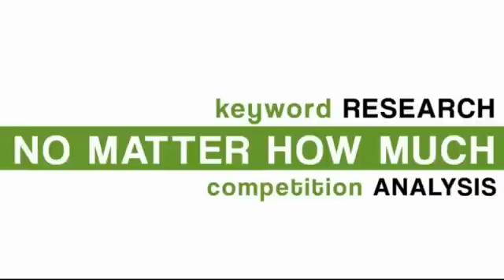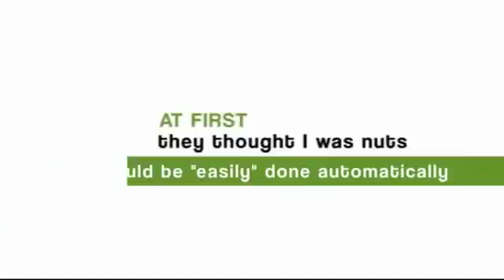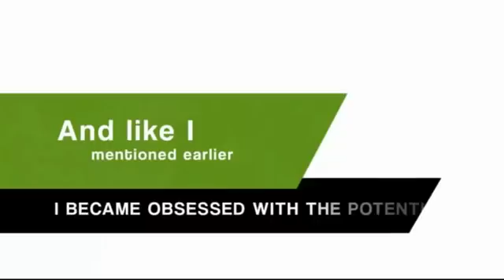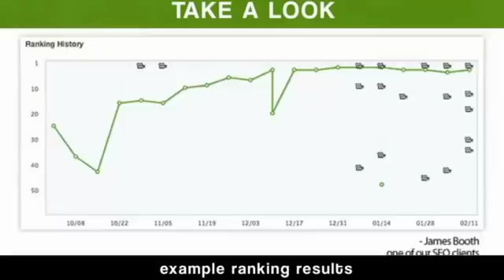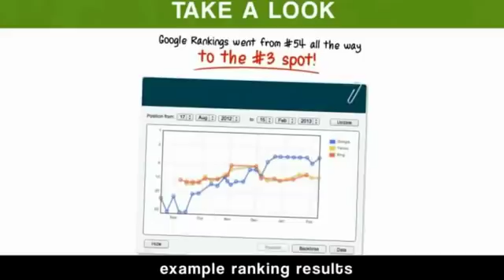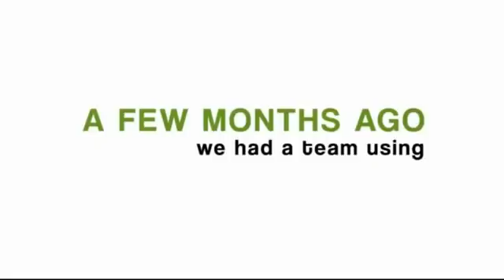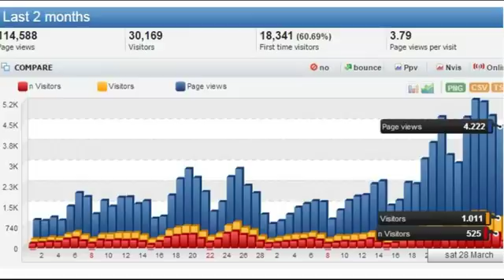How To Get Unique 1000 Visitors Per Day Free Backlinkbeast Best SEO software HighQuality Backlinks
HOW TO GET GET 1000 Visitors PER DAY  - Backlink beast Best SEO software -High Quality Backlinks

Keep out of Google's crosshairs, and relax knowing that YOU are in complete control of your linking and rankings! Use Backlink Beast to automate these link tiers.

Protect your money site while hammering it with reputable links from what we call "buffer links". These buffer links act as barriers to any potential over-optimization of using too many exact match target keywords in the links to your money site. Essentially, the link tiers act as a "buffer" for your money site!

And THIS is how to protect your money site. Do NOT hammer away at your money site like we did back in the day with nothing but our target keywords. Those days are long gone!

A backlink is only a link from another web site to yours. Such links really are a cornerstone of Search Engine Optimization (SEO). The quantity of backlinks a blog or site has means authority with search engines like google. All search engines like yahoo, specially the big kahuna this agreement every one of us must offer tribute, Google, include backlinks of their algorithms. They give greater credence to sites with a larger amount of quality backlinks which translates to more relevant within a search query, and therefore more search results traffic.

Backlink Beast's multi-threaded submission process is like having 100 employees creating your accounts, submitting your content, building your links, and generating your reports at the exact same time!

Use our built-in campaign scheduler to distribute your links evenly over time, drip feeding them to your sites naturally. You can set it up months in advance so you do the work once and it keeps pumping links and rankings for weeks and months to come... totally hands off.